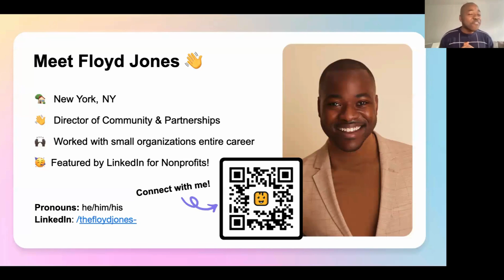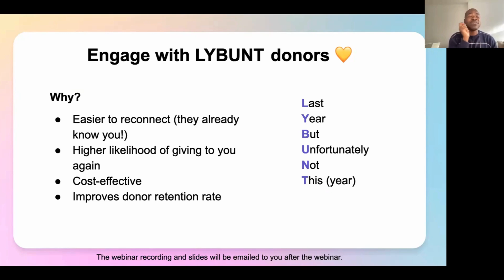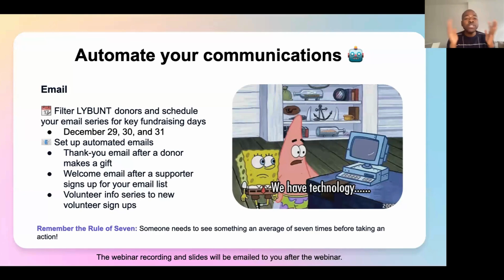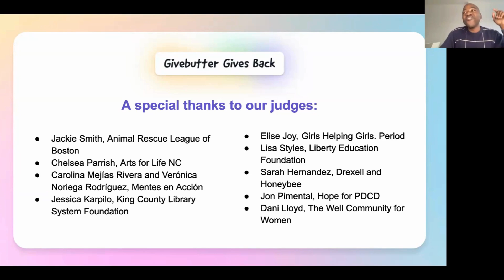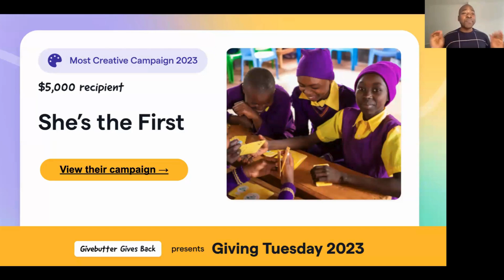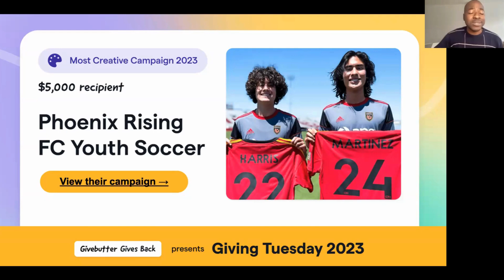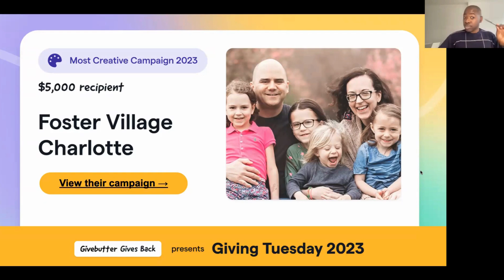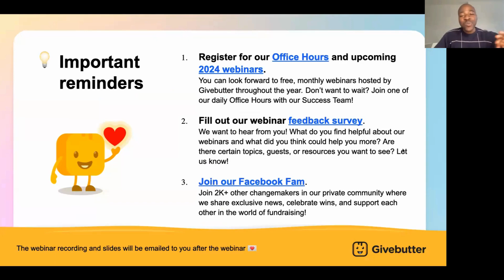[Free webinar] Finish 2023 strong: How to maximize your fundraising momentum this December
Watch Givebutter's final webinar of the year, where we share all the strategies you need to make the most of your December fundraising—without all the stress.

Floyd Jones covers how to re-engage donors before the end of the year, automate your communications for a headache-free season, and expand your partnerships to scale your support.

📣 Plus, we announce the Most Creative Campaigns chosen from our Givebutter Gives Back for Giving Tuesday initiative!